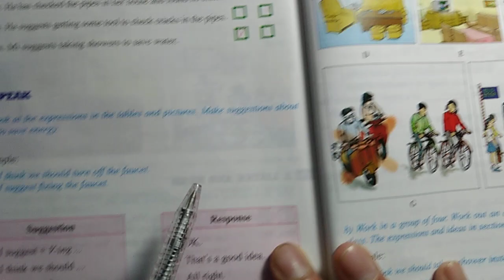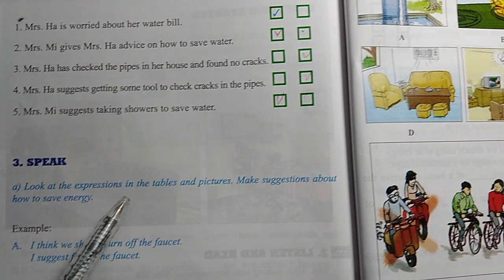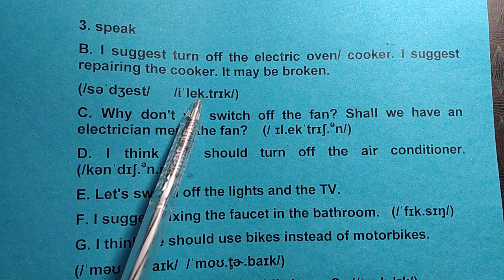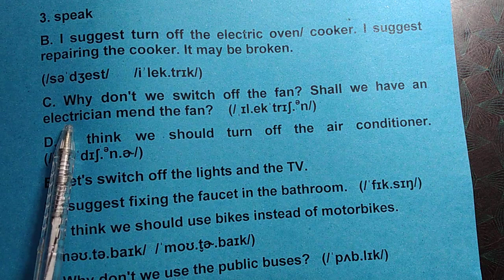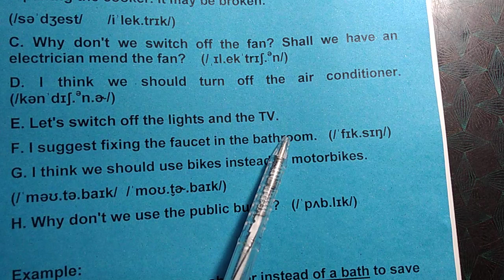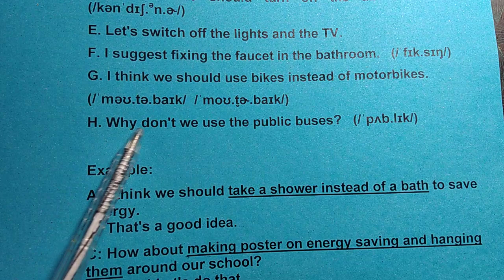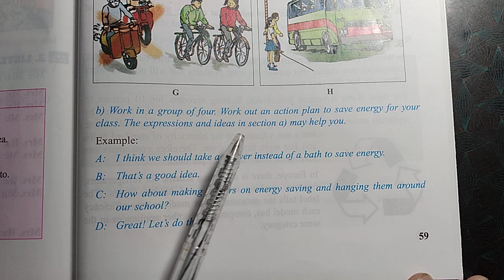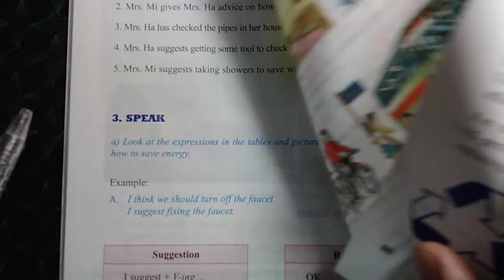Hướng dẫn học tiếng Anh lớp 9 - unit 7 - Speak